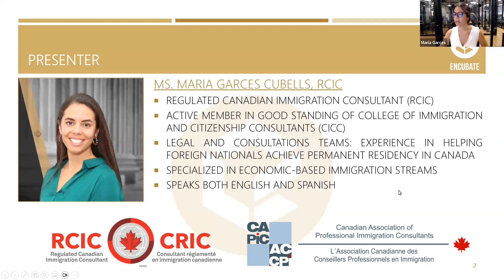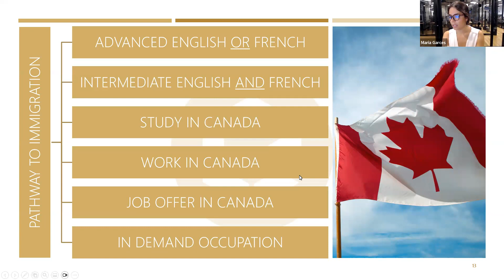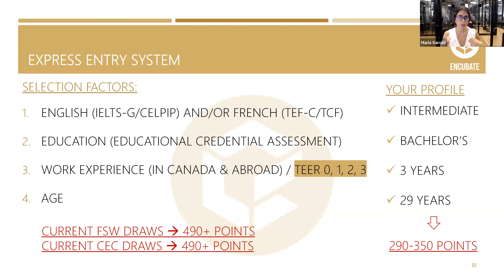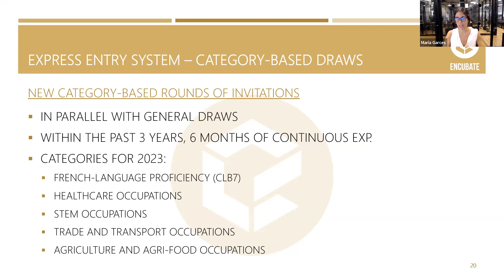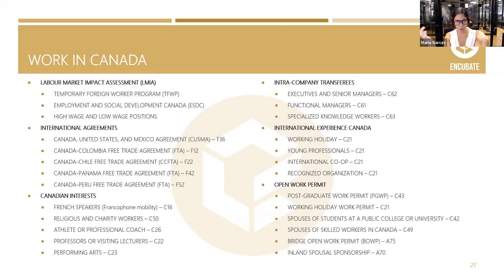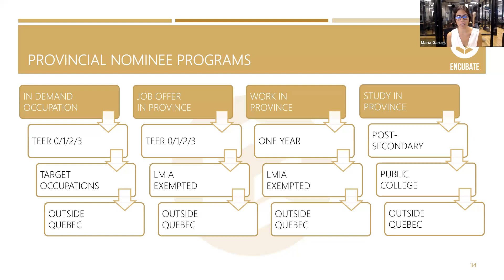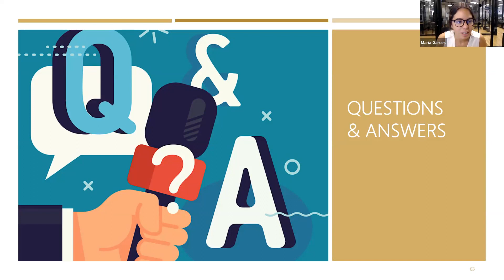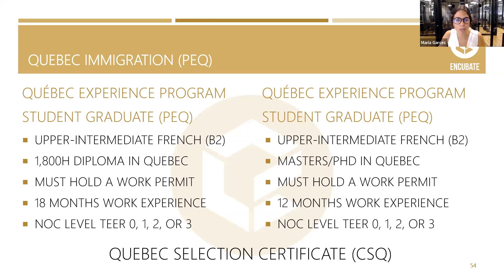Latest updates from IRCC about Immigration to Canada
On this webinar, we discussed:

• Express Entry Immigration
• Provincial Nominee Programs
• New category-based draws
• In-demand occupations
• Immigration through French proficiency